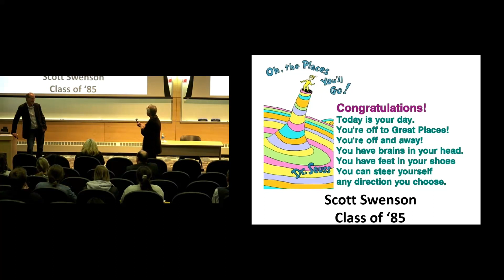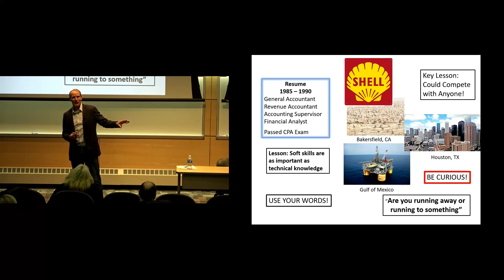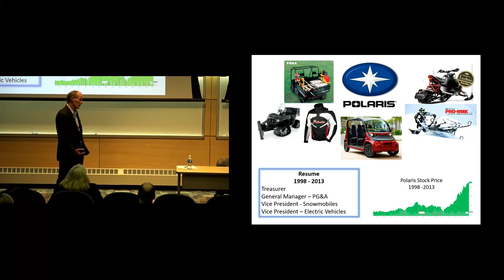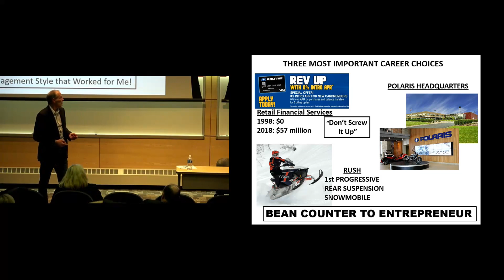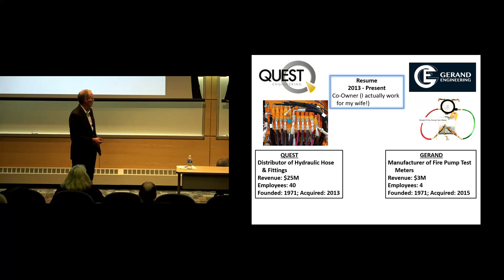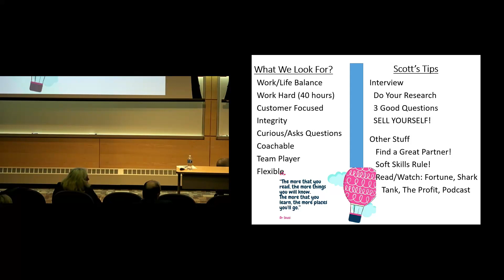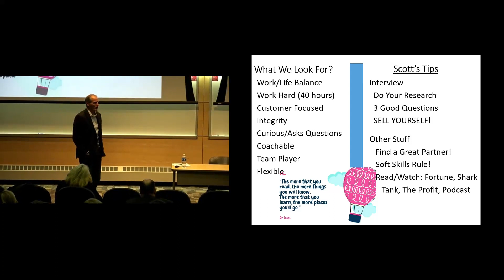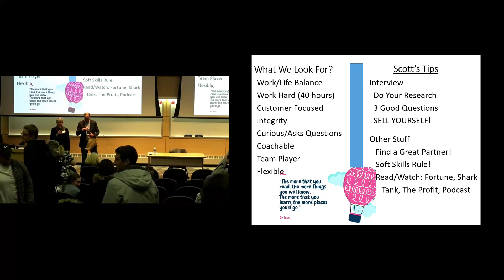Scott Swenson, Quest Engineering